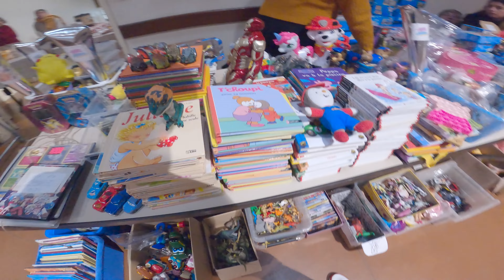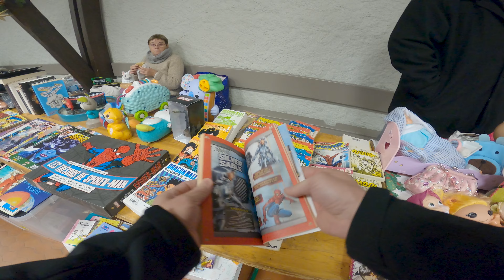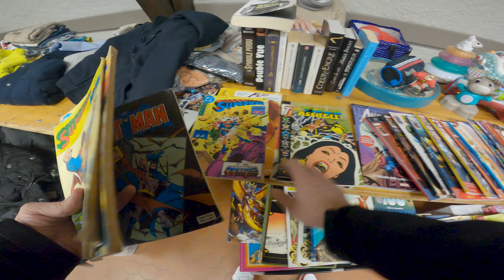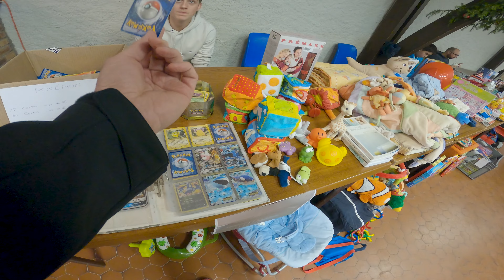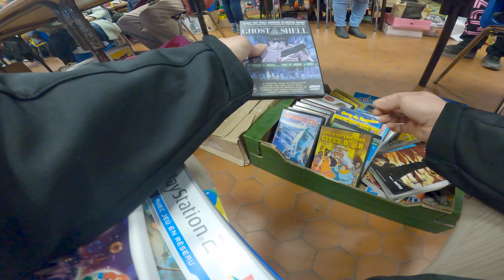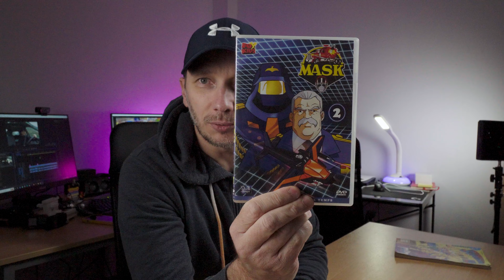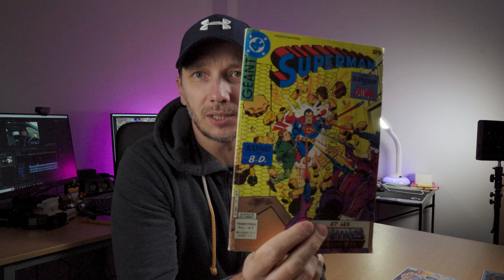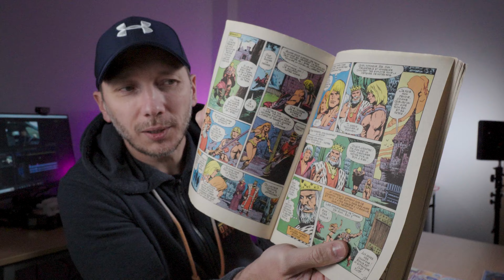BOURSE AUX JOUETS : 3 VIDE GRENIER SINON RIEN ! - LE MONDE DE LUMPY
3 bourses aux jouets avec une récolte plutôt bonne et mes deux premières Hot Wheels :)

CE QUE J'UTILISE OU COLLECTIONNE :

00:00 Introduction
00:23 Première bourse aux jouets
03:09 Seconde bourse aux jouets
08:01 Troisième bourse aux jouets
16:26 Debrief